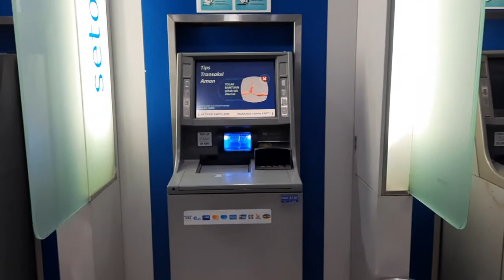KCU Blok A Z122 - MESIN ATM BCA